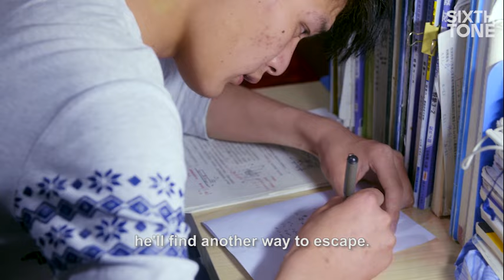Chinese Cram School Gears Up for the Ultimate Stress Test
In Anhui, teenagers and mothers are facing the pressure in the days leading up to the 'gaokao.'